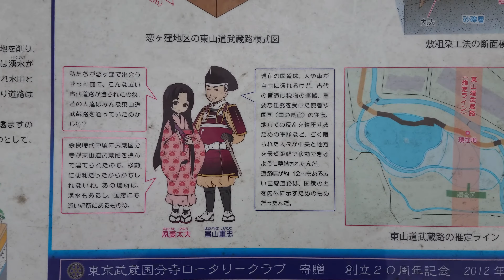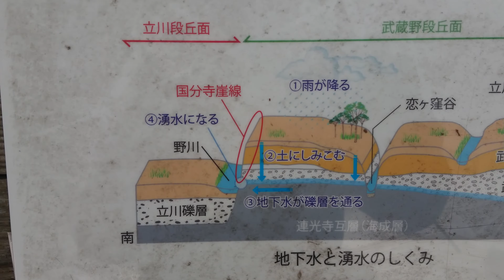平安鎌倉畠山氏紀行 畠山重忠公 恋ヶ窪伝説①〔姿見の池伝説・遊女夙妻太夫〕〔武蔵国分寺・姿見の池〕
平安鎌倉畠山氏紀行
畠山重忠公
恋ヶ窪伝説①
〔姿見の池伝説・遊女夙妻太夫〕
〔武蔵国分寺・姿見の池〕

■畠山重忠紀行〔武蔵・国分寺姿見の池伝説編〕
■紀行データ
姿見の池
■住所・東京都国分寺市西恋ケ窪１丁目８−７ 姿見の池
■交通・中央線西国分寺駅北口徒歩5 分（400 m）
■ＨＰ

■畠山重忠紀行〔相模二俣川編〕